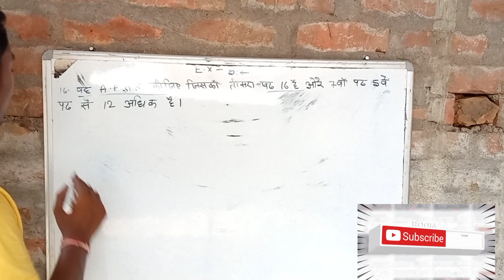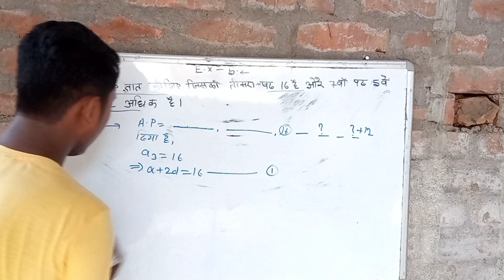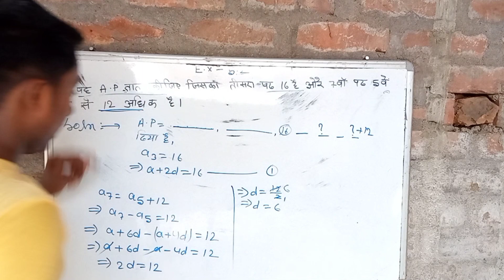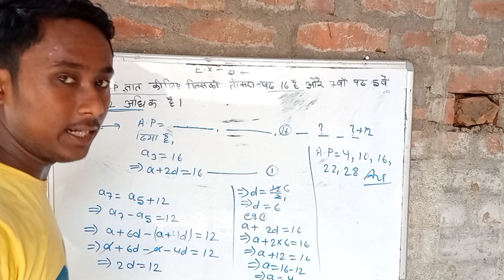कक्षा 10th प्रश्नावली 5.2 प्रश्न संख्या 16 | NCERT Class 10th प्रश्नावली 5.2 | JAC CBSE & Other Boad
NCERT प्रश्नावली 5.2 Q16
प्रश्न संख्या. (16)  वह A.P ज्ञात कीजिए जिसका तीसरा पद 16 है और 7वाँ पद 5वें पद से 12 अधिक है।

Class 10th math airthmatic progression exercise 5.2 Question 16
16. Find the A.P whose 3rd term is 16 and 7th term is 12 more than 5th term.

JAC Class 10 Maths Important Questions Chapter 5 समांतर श्रेढ़ियाँ

कक्षा 10 गणित प्रश्‍नावली 5.2 समाधान 2023-24 | NCERT Class 10 maths exercise 5.2 solutions in hindi
Ncert solutions for class 10 maths exercise 5.2 | Exercise 5.2 class 10 Maths | कक्षा 10 गणित प्रश्‍नावली 5.2 | प्रश्‍नावली 5.2 कक्षा 10 गणित | Ncert class 10 maths solutions exercise 5.2 | ex 5.2 class 10 maths solutions in hindi

एनसीईआरटी समाधान कक्षा 10 गणित प्रश्नावली 5.2 एनसीईआरटी समाधान कक्षा 10 गणित अध्याय 5 प्रश्नावली 5.2 समांतर श्रेढियाँ के हल हिंदी में सीबीएसई तथा राजकीय बोर्ड के लिए सत्र 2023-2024 के अनुसार यहाँ से प्राप्त किए जा सकते हैं। ये समाधान नए शैक्षणिक सत्र के अनुसार संशोधित किए गए हैं। प्रत्येक प्रश्न को विस्तार से चरणबद्ध तरीके से समझाया गया है। पीडीएफ के साथ साथ विडियो समाधान भी दिया गया है ताकि छात्र प्रत्येक प्रश्न को आसानी से समझ सकें। एनसीईआरटी समाधान कक्षा 10 गणित अध्याय 5 प्रश्नावली 5.2 |
JAC (JHARKHAND) Board Class 10th Maths Solutions Chapter 5 समान्तर श्रेढ़ियाँ Ex 5.2. Jharkhand Board Class 10th Maths Solutions Chapter 5 समान्तर श्रेढ़ियाँ Ex 5.2.
JAC Class 10 Maths Solutions Chapter 5 Arithmetic Progressions Ex 5.2 Jharkhand Board JAC Class 10 Maths Solutions Chapter 5 Arithmetic Progressions Ex 5.2 Textbook Exercise Questions and Answers. JAC Board Class 10 Maths Solutions Chapter 5 Arithmetic Progressions Exercise 5.2
Question 16

16. Find the A.P whose 3rd term is 16 and 7th term is 12 more than 5th term.

JAC Board Solutions for Class 10 Maths (गणित)
JAC Board Solution Class 10 Maths (गणित) Chapter Wise can get them from here. Jharkhand JAC Board Solutions for Class 10. here we have given JAC Board Books Class 10th Maths Solutions Pdf Ganit. You can prepare ahead of the board exams by taking help from these JAC 10th Maths Textbook Solutions in Hindi medium. JAC Board Solutions for Class 10 Maths Pdf download (गणित)

NCERT Solutions for Class 10 Maths Chapter 5 Exercise 5.2 NCERT Solutions for Class 10 Maths Chapter 5 Exercise 5.2